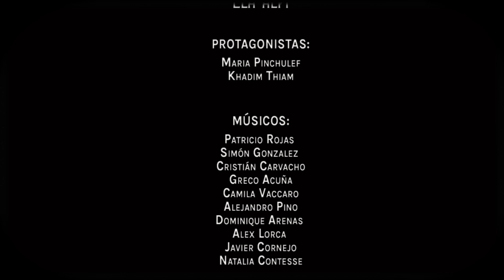Natalia Contesse - Cueca Afro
Cueca Afro es el primer single de "Diluvio", disco de Natalia Contesse estrenado el 2017.

CUECA AFRO CRÉDITOS

Dirigido por Ela Alpi

Natalia Contesse Autora Compositora
Natalia Contesse y Javier Cornejo Producción Musical.
Javier Cornejo Arreglos y Dirección Musical

Músicos:
Patricio Rojas
Simón Gonzalez
Cristián Carvacho
Greco Acuña
Camila Vaccaro
Alejandro Pino
Dominique Arenas
Alex Lorca
Javier Cornejo
Natalia Contesse.

Protagonistas
Maria Pinchulef
Khadim Thiam
Natalia Contesse.

Agradecimientos:
Escuela Chilena de Folclor y Oficios. La Reina.

Estudios de Grabación SouthBeat y Santuario Sónico
Mezcla Juan Pablo Quezada.

CUECA AFRO

Aquí si hay sangre Africana
Pero la historia no cuenta.
En nuestras venas tu corres
Y bailas en nuestra Cueca

La historia no se olvida
que suena el cuero
Del tambor secuestrado
por los gobiernos
Que suene el cuero si
tambor chileno
Que toque el Carnaval
de nuestro pueblo

Ya se acabó la siesta
de la sangre negra.

Ripio:
Caramba mi negra Zamba
Caramba mi negro Zambo